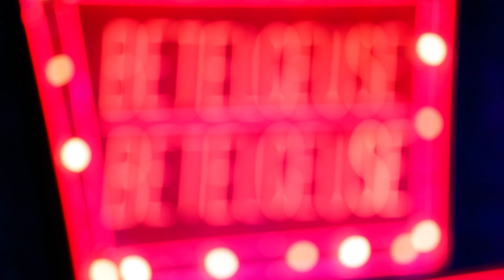Meet 'Beetlejuice: The Musical' music director Kris Kukul | We Are Broadway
In the second episode of "We Are Broadway," Kris Kukul — music supervisor, orchestrator, co-arranger and conductor of the musical “Beetlejuice” — speaks to the relationship between New York and Broadway. He reflects on the moment Broadway shutdown and the uncertainty of return after the fan-favorite musical lost its theater.

"We Are Broadway" is a new ALL ARTS series told through the cast and crew of Broadway’s biggest hits exploring their journey back to the stage. Highlights include closer looks at “Come From Away,” “Wicked," “Beetlejuice" and more.